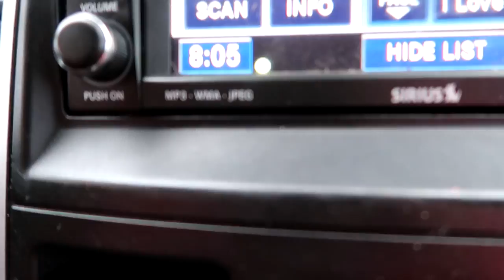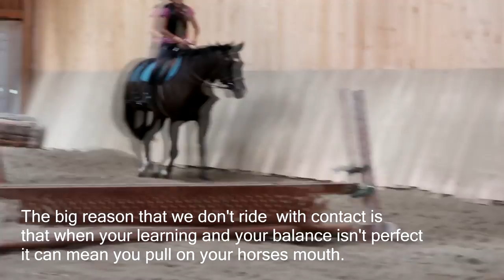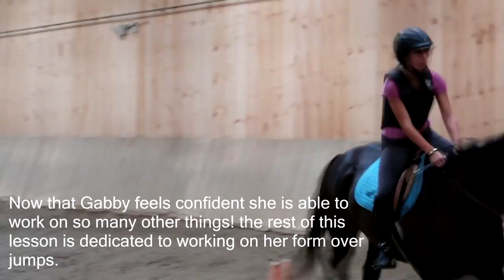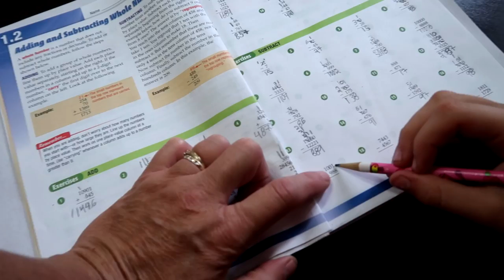FORCED TO MOVE HIM! Day 251 (09/11/18)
FORCED TO MOVE HIM!

03:24 I'm On My Way Now - Loving Caliber
06:36 No Sugar Coated Love - Tape Machines
09:30 Teenage Dream - Loving Caliber
13:014 Incredible - Attila Bokor
18:39 9 To 5 - BLAEKER

DaybyDayVlogs
110 North Front Street - A3,
Suite #213
Belleville, Ontario, K8P 0A6
Canada